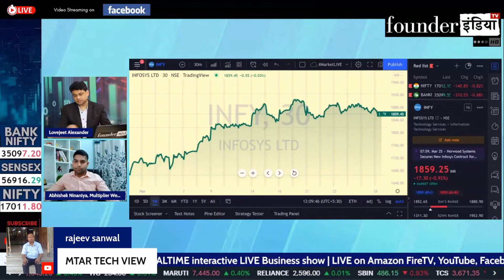MTAR Technologies के शेयर में क्या करने की राय?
देखिये आज के हमारे LIVE Show MarketLive का ये खास segment | जानिए हमारे stock market expert Abhishek Ninaniya की राय

बात करेंगे आज इन Stocks पर: MTAR Technologies